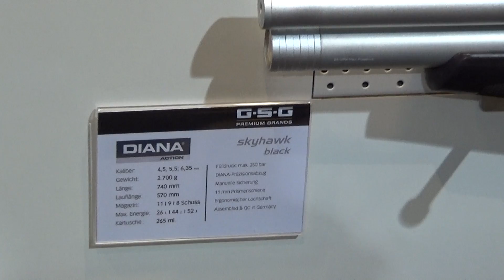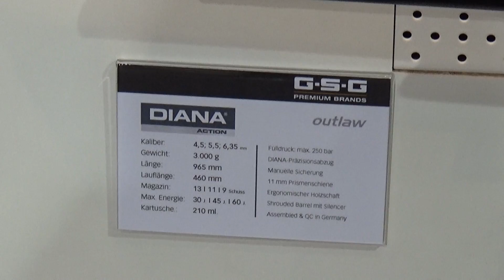IWA 2018 - Diana PCP Luftgewehre Neuheiten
Auf der IWA 2018 stellt Diana auch PCP Luftgewehr Neuheiten vor. Neben der Diana P1000 EVO2 könnt ihr auch die Modelle Diana Skyhawk, Diana Bandit, Diana P1000 TH und die Diana Stormrider euch anschauen. Ich zeige in diesem Video alle Neuheiten von Diana und gebe ein paar Informationen wie zum Beispiel die maximale Leistung an.

Vielen Dank! :-)